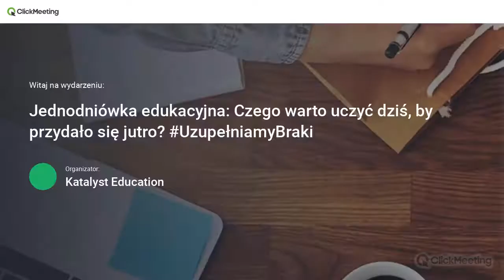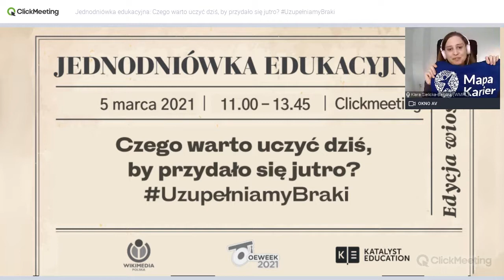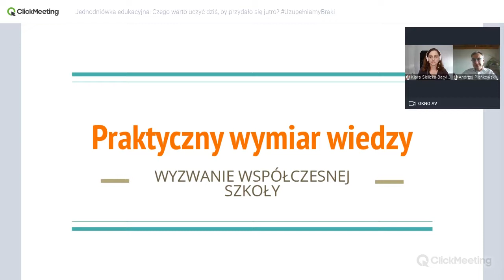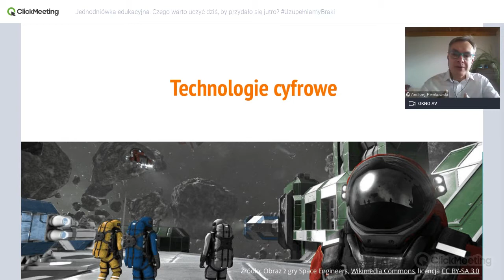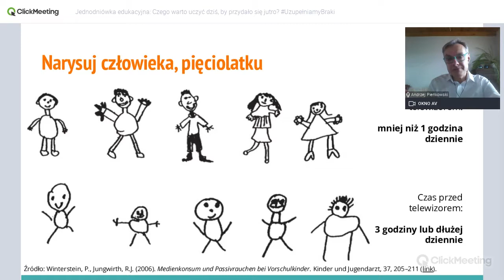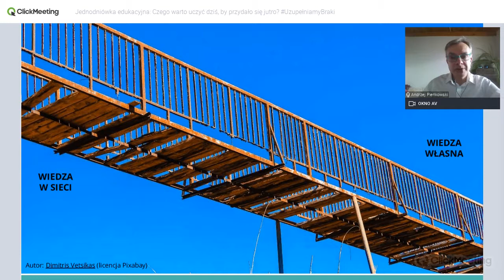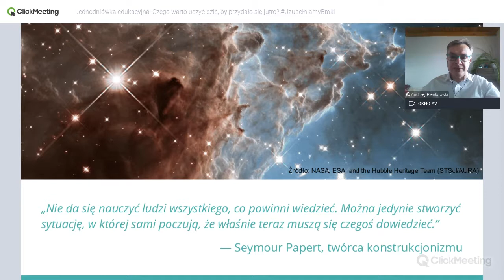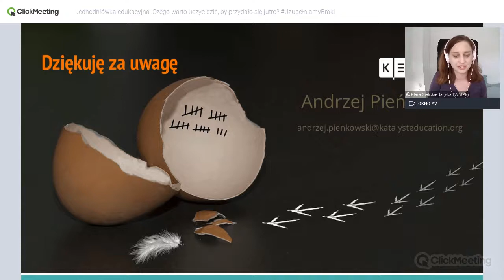Praktyczny wymiar wiedzy – wyzwanie współczesnej szkoły.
Jednodniówka edukacyjna "Czego warto uczyć dziś by przydało się jutro" UzupełniamyBraki​

Wykład pt. "Praktyczny wymiar wiedzy – wyzwanie współczesnej szkoły." Andrzej Pieńkowski (Katalyst Education)